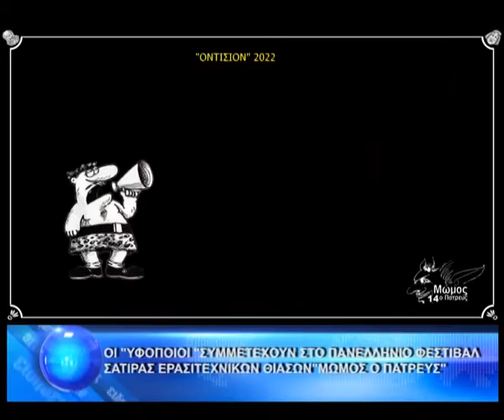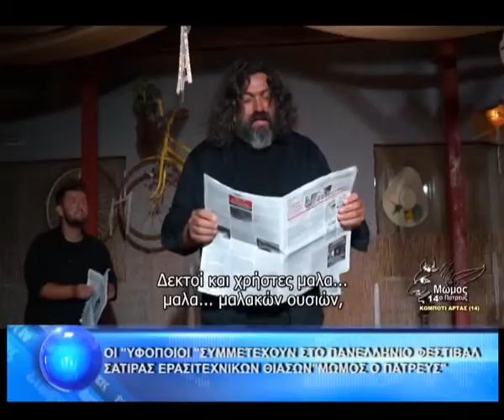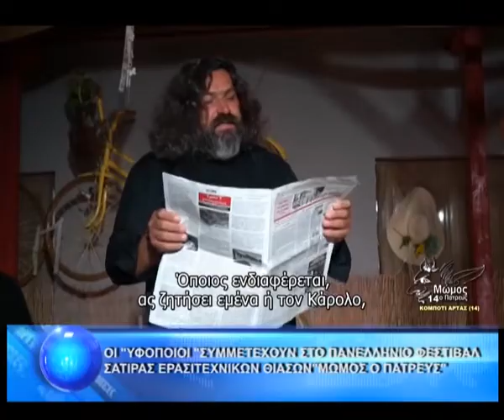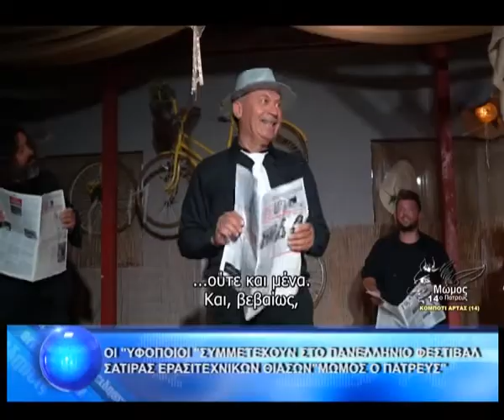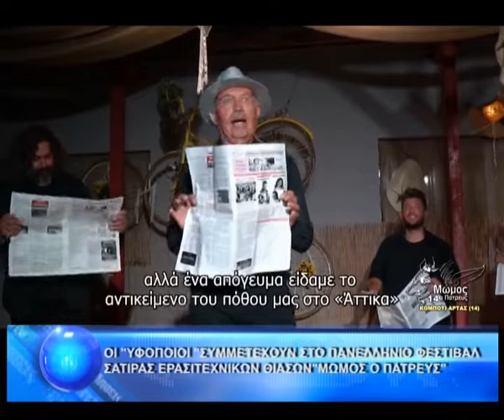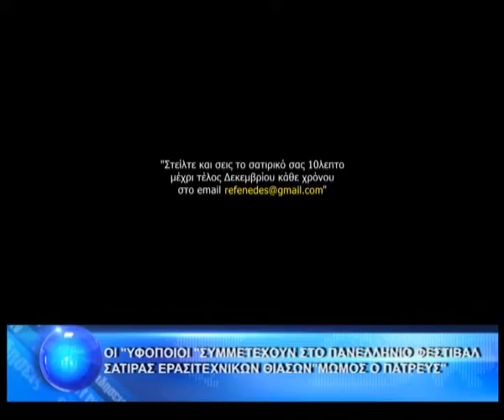ΟΙ ''ΥΦΟΠΟΙΟΙ'' ΣΥΜΜΕΤΕΧΟΥΝ ΣΤΟ ΠΑΝΕΛΛΗΝΙΟ ΦΕΣΤΙΒΑΛ ΣΑΤΙΡΑΣ ΕΡΑΣΙΤΕΧΝΙΚΩΝ ΘΙΑΣΩΝ ''ΜΩΜΟΣ Ο ΠΑΤΡΕΥΣ''